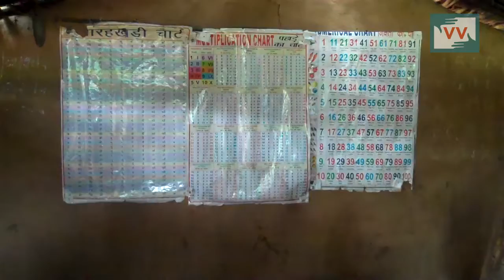International Literacy Day : Children study in a crumbling school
Khirendra Yadav reports from Chhattisgarh for Video Volunteers

Dedicated to getting education for better lives, children and teachers of the government primary school in Chhattisgarh take classes in the crumbling school building.

The school has been under construction for over 10 years, but the neglectful attitude of government authorities has still kept this building as a work in progress. Our Community Correspondent Khirendra Yada from Chhattisgarh had given a written application with the village residents to the Collector’s office to resume construction but the progress was limited. “They started the work for a few days, but abandoned construction again,” says Shatrughan Koram, a parent who had accompanied Khirendra to the Collector’s office.

With no other option in sight, the students study in a makeshift hut. The construction doesn’t protect these young children from seasonal elements such as rains, summer or winters.

With a non-existent compound wall, stray animals and passer-bys disturb education of the children. The school also doesn’t have a toilet area, which is mandatory under the Right to Education Act; compelling the students to go home for answering the call of nature

The literacy rate of Chhattisgarh stands at 70.28%, which is lower than the national average of 74%. Despite the Right to Education Act, 2009 which makes primary education a free and fundamental right of every child, over 40 percent of India’s children drop out of school before finishing 8th grade. India is home to the world’s largest population of illiterates with 287 million, 37 percent of the global total.

The residents have tried on several occasions to get the local administrative authorities to build a proper school for their children so that they can access quality education in a safe environment. This World Literacy Day, help these children get their Right to Education.

Call the concerned District Collector Shikha Rajput Tiwari on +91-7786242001 so that young children can continue their education.